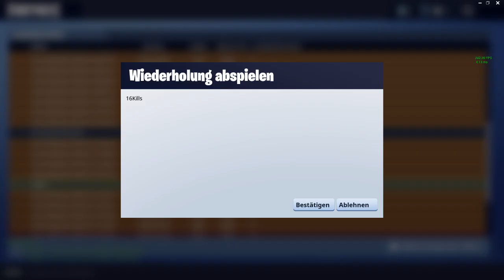16 Kills Gameplay Fortnite Battle Royale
Heute gibt es ein 16 Kills Gameplay von meiner Seite.

Schreibt doch mal was in die Kommis :)